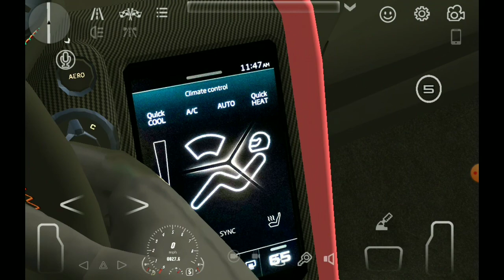TESTING CPM NEW UPDATE PART 1